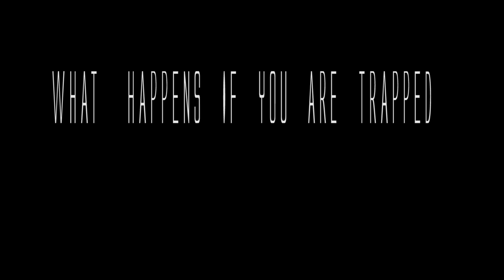"THE PSYCHOPATH" PILOT FILM TEASER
WATCH IN 0.75 PLAYBACK SPEED FOR THE FULL EXPERIENCE..!!Be ready to witness one of the most intense psycho... WATCH TILL THE END!!!...
Casting: Nehal S Nambiar
Written & Directed: Nesan